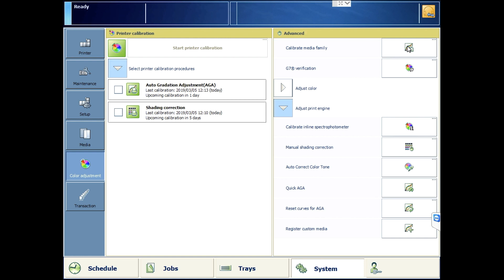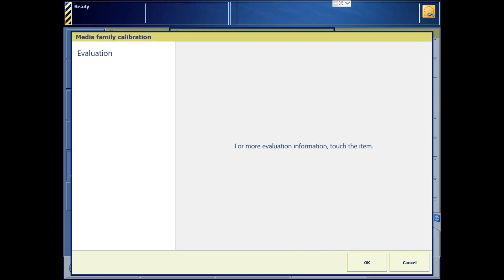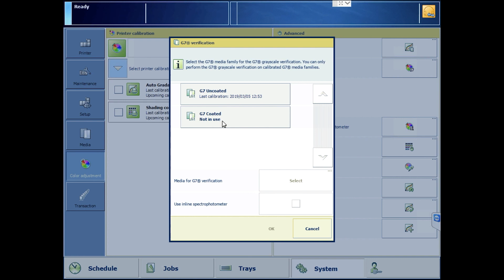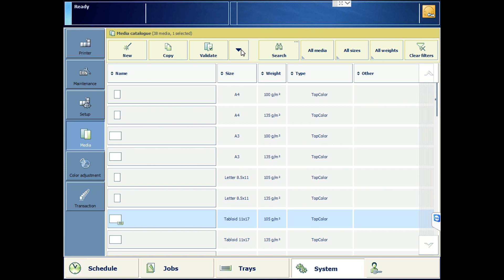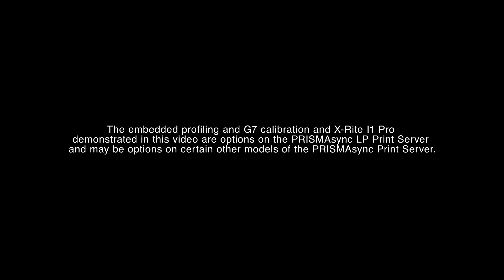Canon's How to Series: PRISMAsync G7® Calibration and Custom Color Profiles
This video demonstrates how to calibrate a Canon impagePRESS digital color press with PRISMAsync Print Server